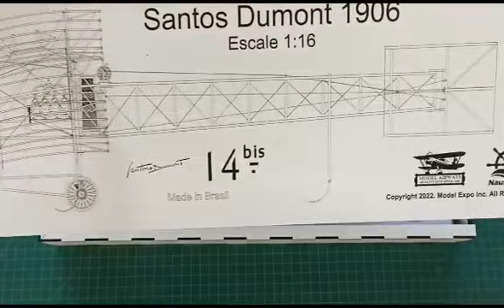14 bis réplica 1:16 kit para montar. Santos Dumont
kit 14 bis para montar, pode ser adquirido no site modelexpo-online.com e em breve no Brasil.